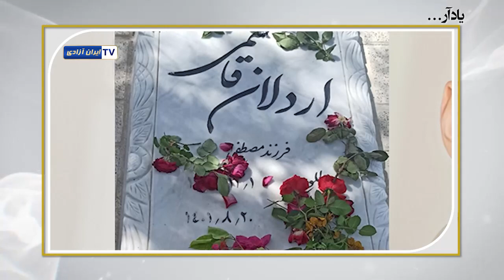به یاد فرزند دلاور گیلانغرب اردلان قاسمی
اردلان قاسمی جوانی بود از شهر کوچک گیلانغرب که برای شرکت در قیام به کرمانشاه آمده بود. شب ۱۹آبان در حالیکه تو بلوار طاق بستان کرمانشاه شعارنویسی می‌کرد، توسط مزدوران خامنه‌ای به رگبار بسته شد. بنا به گفته شاهدان در بیمارستان اگر رسیدگی می شد زنده می‌ماند اما سرکوبگران اجازه مداوا ندادند و او در مقابل چشمان همه کادر درمانی بیمارستان در اثر خونریزی شدید جان داد و به کاروان شهیدان قیام پیوست.